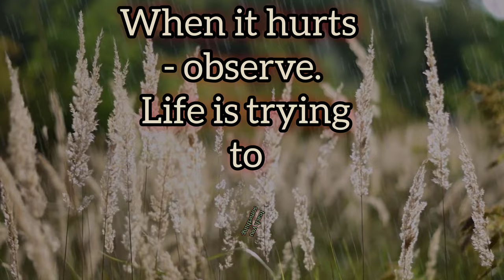When it hurts OBSERVE- Life is trying to Teach you Something!!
powerseekerquotes